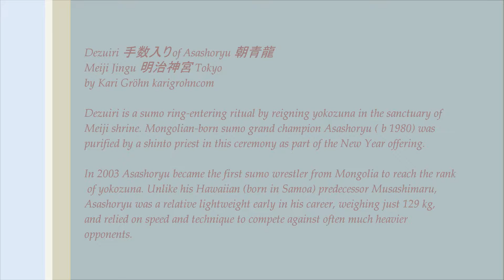Dezuiri 手数入り of Asashoryu 朝青龍 Sumo ring entering ritual Meiji Jingu 明治神宮 Tokyo Kari Gröhn karigrohnc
Dezuiri 手数入り of Asashoryu 朝青龍 Sumo ring-entering ritual Meiji Jingu 明治神宮 Tokyo by Kari Gröhn karigrohncom

Dezuiri is a sumo ring-entering ritual by reigning yokozuna in the sanctuary of Meiji shrine. Mongolian-born sumo grand champion Asashoryu ( b 1980) was purified by a shinto priest in this ceremony as part of the New Year offering.

In 2003 Asashoryu became the first sumo wrestler from Mongolia to reach the rank of yokozuna. Unlike his Hawaiian (born in Samoa) predecessor Musashimaru, Asashoryu was a relative lightweight early in his career, weighing just 129 kg, and relied on speed and technique to compete against often much heavier opponents.